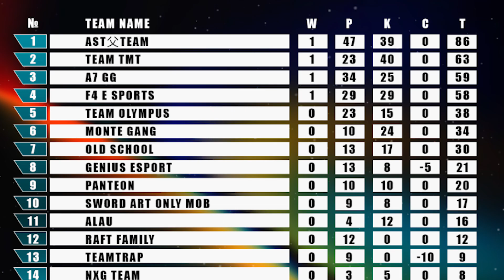ЦАРЬ ГОРЫ // А КОГДА НЕ ПЕРВЫЕ // SCRIMS BY VALHALLA // PUBG MOBILE ON PC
🤝Мои тимейты:
AsT父Homados: @AsTHomados
AsT父Relax: @plzhNN
AsT父MaRKuS: @markusm8848
AsT父Mura: @Mura父
LAMURKA YT: @lamurkaPubg
7xLEXAKILLA: @17LEXAKILLA
7xVOIN: @voin5960